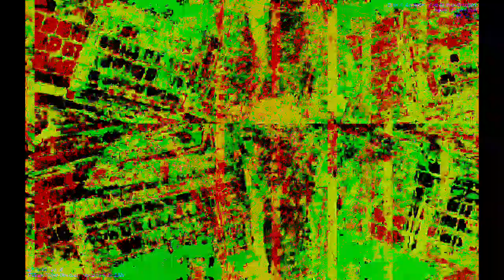[EPILEPSY WARNING] Movie 23 04 16 14h33m31s